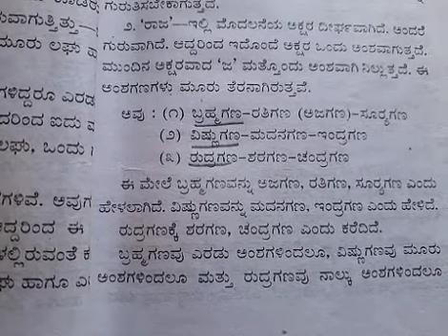Amsha ganada vidhagalu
Optional Kannada